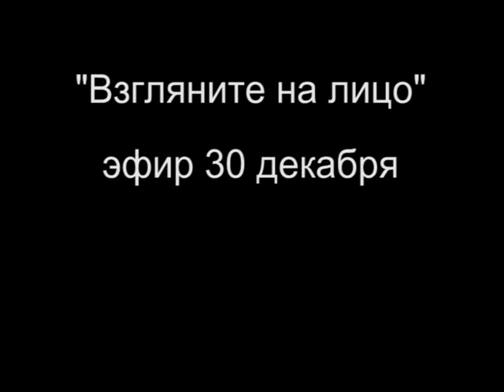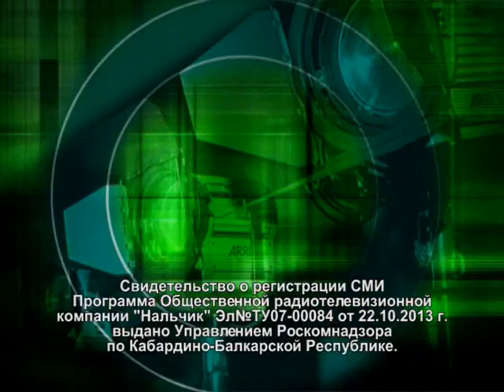Голубой огонек (часть 2)